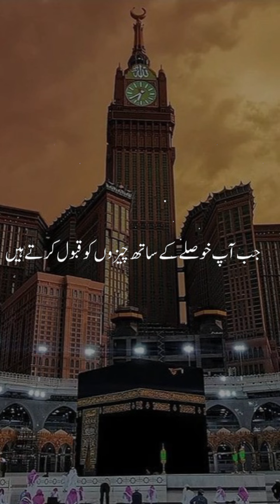Learn Why Naat is on the Rise#trending#shorts#youtubeshorts#shortsfeed#ytshorts#viralvideo